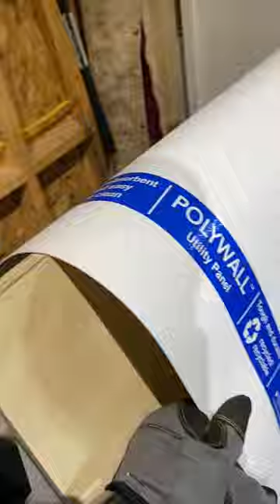DIY: Fly Fishing Raft trailer Rehab!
After picking up a “new to me” RiverRat USA fly fishing raft a few weeks back, I decided to rehab the old 2 place snow-machine trailer my buddy Brehn sold with the raft and give it a multi-purpose facelift!

A couple of pieced together weekends and this old trailer is ready for anything from up and coming float trips to weekend runs to the dump!

Listed below is the material I ended up using for the project. Everything purchased from the local Home Depot.

Material

2- 4’ x 8’ x 3/4” Sandyply Sheets

1- 4’ x 8’ Polywall Utility Panel sheet

Stain/Seal (3 coats) 2 hrs dry time between each coat.

Behr Premium- Solid Color Waterproofing Stain & Sealer
Color- Cedar Naturaltone

Fasteners

Teks- Self-Drilling Screws Wood-To-Metal
1-7/16” #10 diameter

Tools

Ryobi 18V ONE+

Impact Driver
Drill Driver

Ryobi 5.5 Amp Corded 4-1/2 in. Angle Grinder

Diablo Cut Off and Grinding Wheels